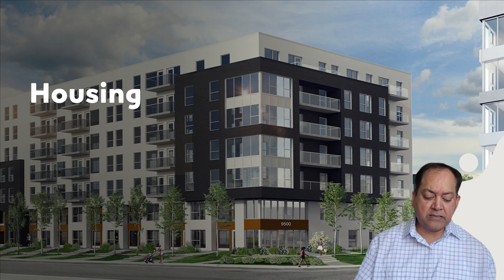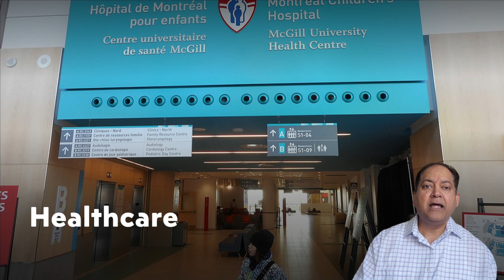Montreal-A European City in the heart of Canada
In this video we are going to highlight some key aspects of the city of Montreal that is situated in the Quebec province of Canada. As a new immigrant or a settled person in Canada, you may like to visit or settle in the beautiful city of Montreal. Thank you for your support.